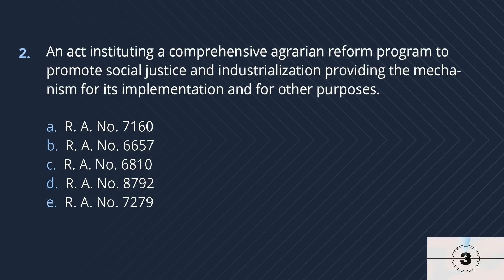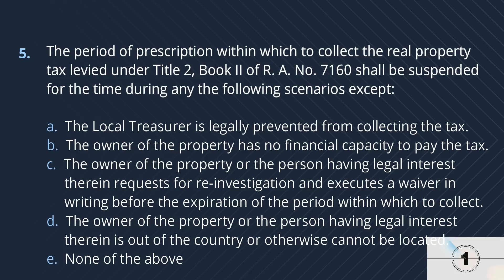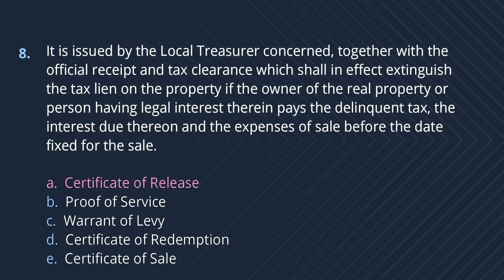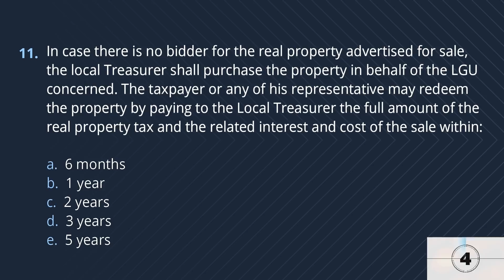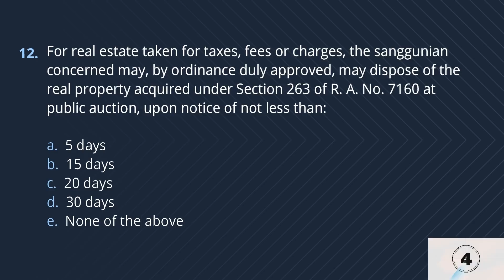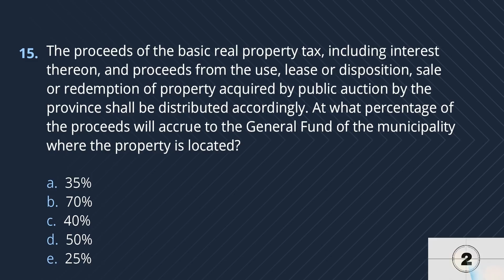BCLTE - Local Treasury Operations Manual (#17 Book 5 Chapter 1C)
BASIC COMPENTENCY ON LOCAL TREASURY EXAMINATION

This is the 17th video of a series to help you review for the Basic Competency on Local Treasury Examination (BCLTE). We will upload dozens of video reviewers to help increase your chances of passing the BCLTE. We formulated these questions ourselves from the Local Treasury Operations Manual (LTOM). All BCLTE topics will be covered by our videos.

This video reviewer only covers Book 5, Chapter 1 of the Local Treasury Operations Manual with 15 questions.  The third for this chapter. Topics for this video are as follows:

LOCAL TREASURY OPERATIONS MANUAL

BOOK FIVE
Detailed Procedures on Real Property Tax Business Tax Fees and Charges and Other Resource Mobilization

Chapter 1. Real Property Taxes

ANSWERS

1. d
2. b
3. a
4. c
5. b
6. c
7. e
8. a
9. e
10. d
11. b
12. c
13. a
14. e
15. c

Passing Score is 12

Our best tip: Pray and review hard!

SCOPE OF THE BASIC COMPETENCY ON LOCAL TREASURY EXAMINATION:

A. General Ability (25%)
   1. Verbal
   2. Analytical
   3. Leadership and Management
   4. RA 6713

B. Specialized/Technical Area (75%)
   1. Mobilization of Resources (35%)
      a. Principles of Local Taxation
      b. Real Property Tax
      c. Business and Other Local Taxes
      d. Regulatory Fees and Charges and Local Economic Enterprises
      e. LGU Credit Financing
   2. Management of Local Treasury Services (15%)
   3. Safekeeping of Local Funds and Records (15%)
   4. Preparation and Analysis of Treasury and Treasury-related Reports (105)
   5. Coordinating and Communicating Local Treasury Matters with Stakeholders (10%)
   6. Management of Other PFM Areas (10%)
   7. Management of Inter-Government and Other Fund Transfers (5%)

BOOK ONE
Fiscal Organization of Local Governments and the Local Treasurer

BOOK TWO
Receipts and Collection of Local Income, Revenues and Other Fund Sources

BOOK THREE
Expenditures and Disbursements

BOOK FOUR
Fund Management Practices, Accountability, Cash Examination, Shortages and Settlement of Accounts of Local Treasurers, and Liabilities of Local Treasurers in the Administration of Local Taxes, Fees, and Charges

BOOK SIX
Local Treasury Operations (LTO) Annexes and Forms